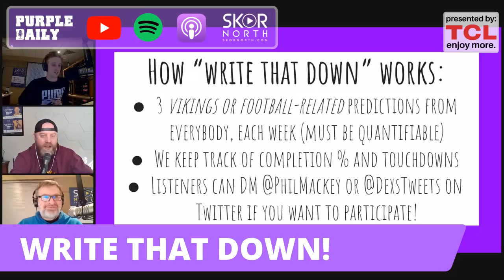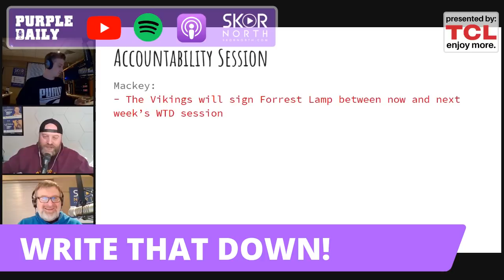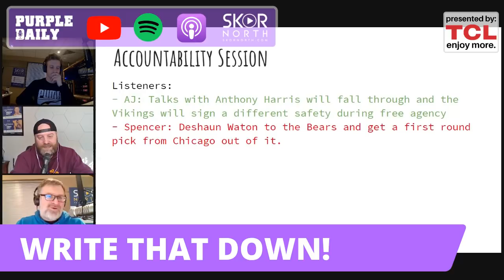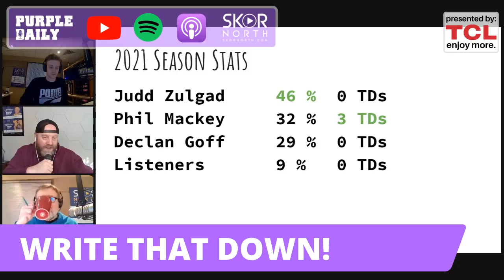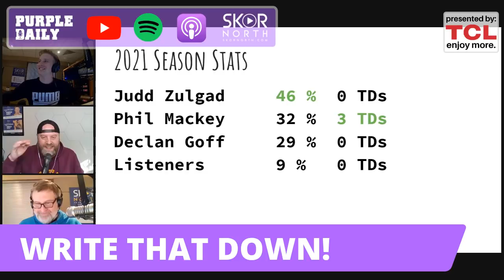Minnesota Vikings re-signed Dakota Dozier! And Write That Down predictions!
The Minnesota Vikings *actually* re-signed Dakota Dozier?! Also Write That Down predictions on the NFL Draft, Danielle Hunter, Mike Zimmer and Rashod Bateman with Mackey & Judd.